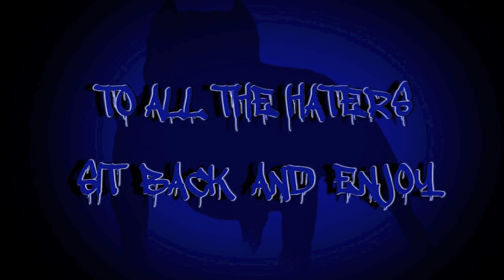SIK WIT IT PITS P-NUTT TRAILOR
SOUTHBOUND PRESENTS SIK WIT IT PITS PNUTT.